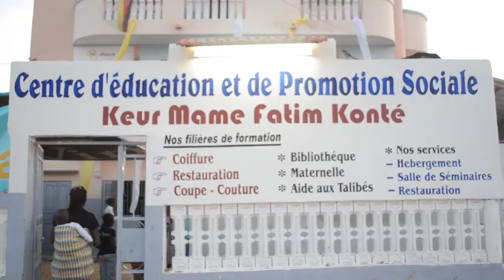Help alliance 15 ans